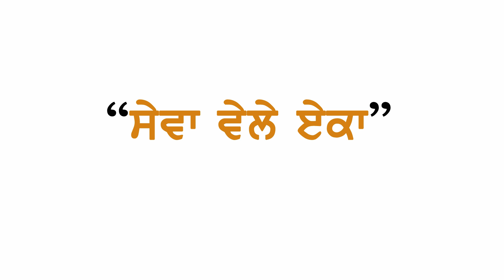Shoe Giving - Campaign - 229.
ਪਿੰਡ ਲੁਹਾਰਾ, ਜ਼ਿਲ੍ਹਾ ਸ੍ਰੀ ਮੁਕਤਸਰ ਸਾਹਿਬ। Shoe Giving - Campaign - 229 at Elementary School, Village Lohara, District Sri Muktsar Sahib.